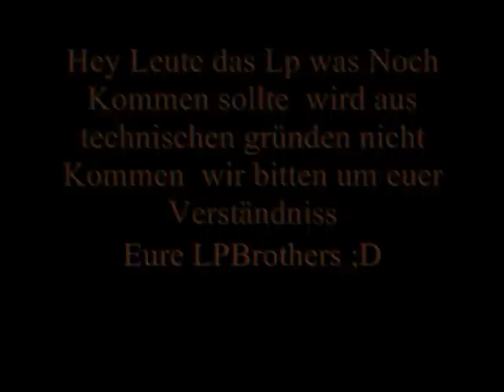Nightcore This Is Me und Kleine Info zur Lage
Hey Leute Nightcore This is Me als Entschädigung das heute kein Video kam